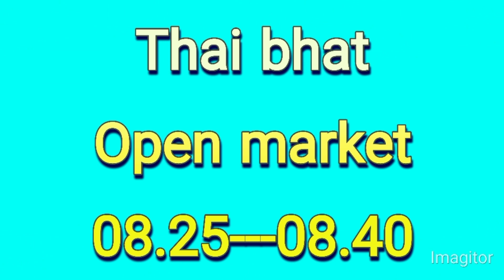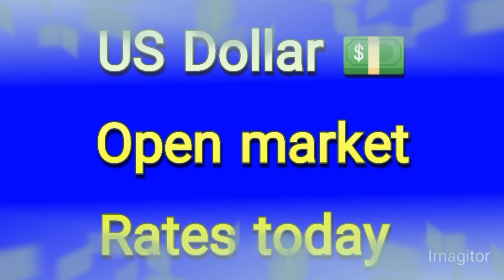Currency rates today | Riyal rate | dollar rate in pakistan today | euro, pound rate | Dirham rate